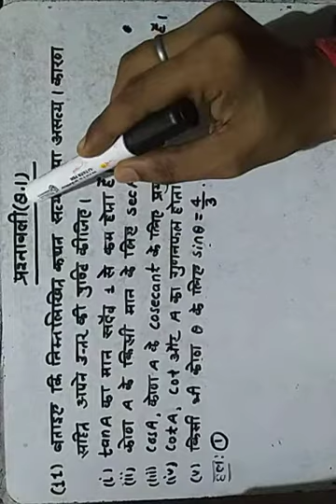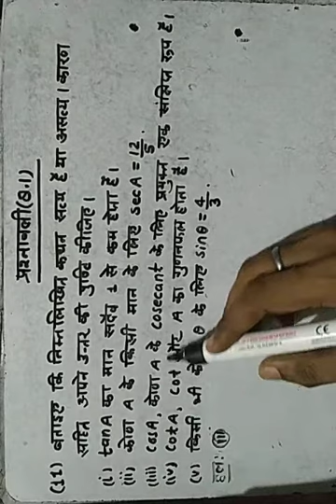10th/Trigonometry/त्रिकोणमिति/exercise/प्रश्नावली/8.1QN./प्रश्न संख्या/11,part 12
Apex mathematics point